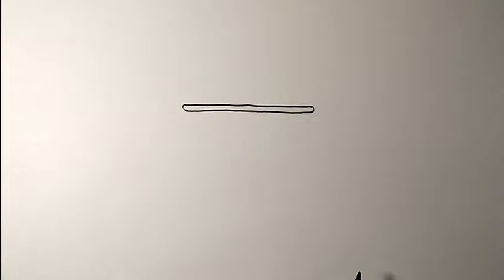How to draw One Piece logo | Easy Drawing Ideas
Gambar Anime
Cara Menggambar Anime
Gambar Luffy Logo
How To Draw Luffy Logo
One Piece
Gambar Keren
Cara Menggambar Luffy Logo
Menggambar Anime
How To Draw One Piece
Logo Luffy Drawing
Gambar Anime Simple
Gambar Tengkorak
Cara Gambar Anime Pemula
Cara Menggambar Tengkorak
One Piece Drawing
One Piece Logo
Cara Menggambar Yang Bagus
How To Draw One Piece Logo
Gambar Grafiti
ပုံဆွဲ နည်းများ
Graffiti
Gambar Yang Bagus
Cara Gambar Anime
Gambar One Piece
Gambaran
Gambar-Gambar
How To Draw Luffy
Luffy Drawing
One Piece Drawing
Grafiti Keren
Cara Gambar
Gambar Bagus
Gambar Luffy
ပံုဆြဲနည္း 2024
Tutorial Menggambar
Orang Menggambar
One Piece Logo
Cara Menggambar Orang
Tulisan Grafiti
Cara Gambar Grafiti
ပန်းချီ ဆွဲနည်း
Cara Gambar Yang Bagus
Gambar Kece
Cara Menggambar One Piece
Gambaran Yang Bagus
Cara Gambar Tengkorak
Gambar Stickman
Gambar Simple
Cara Menggambar Grafiti